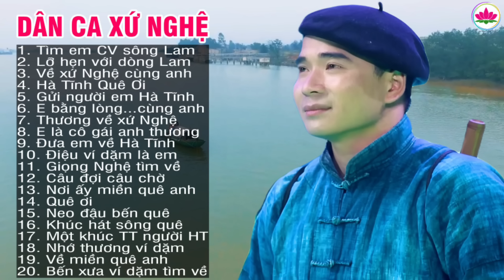Tìm Em Câu Ví Sông Lam - A Páo - Những khúc Dân ca xứ Nghệ triệu người mê